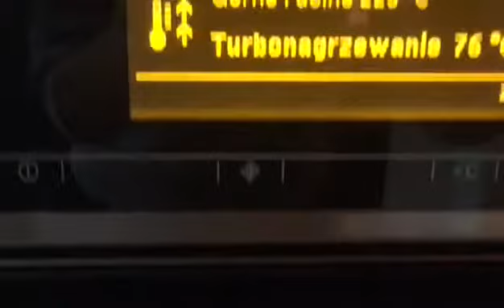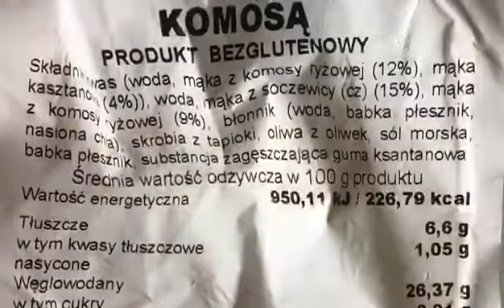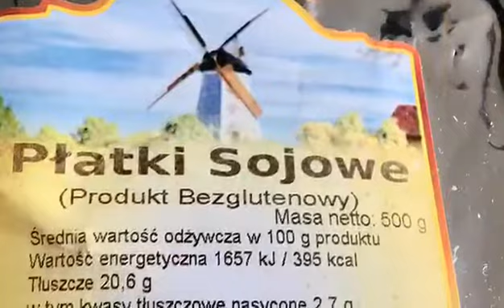Recenzja Chleba Bezglutenowego Pani Żaneta Geltz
Pierwsza z serii wideo recenzja Chleba Bezglutenowego